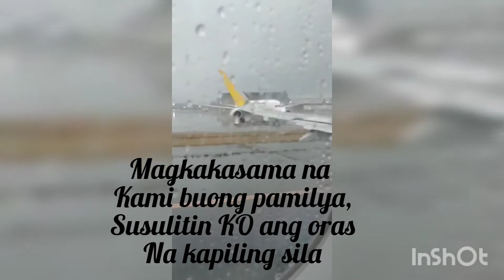GOING HOME AT LAST @etc atb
uwian na from japan to pinas@etcatb